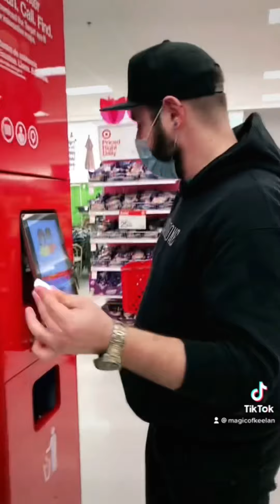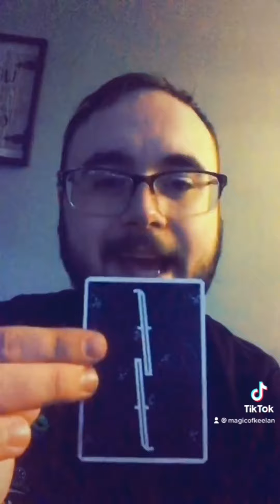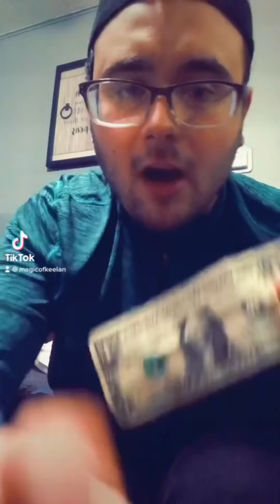2021 TikTok Magic Compilation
Here’s a few videos of me doing magic tricks on TikTok with other magicians, you can also find me at Magic of Keelan Wendorf!